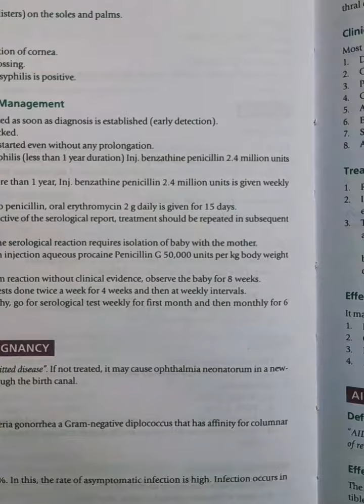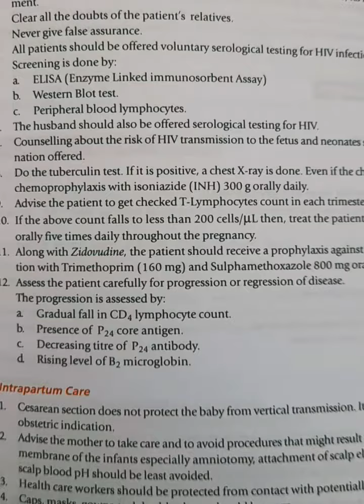definition, causes, sign symptoms,diagnosis,management of syphilis, gonorrhea and aids in pregnancy